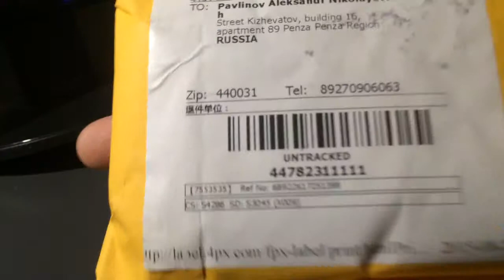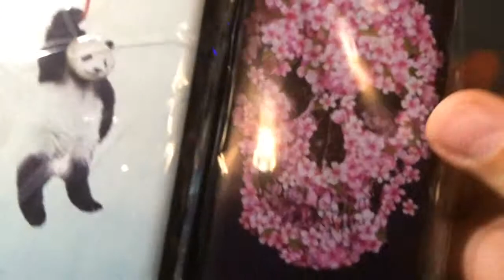Крышка чехол Lenovo A536 A358T